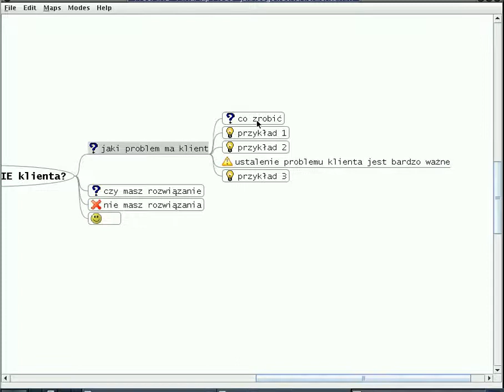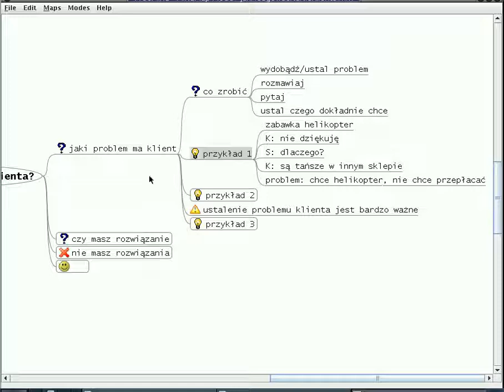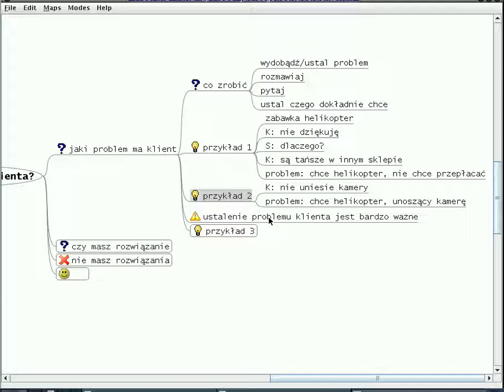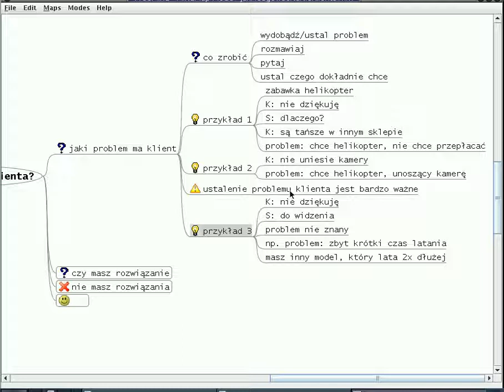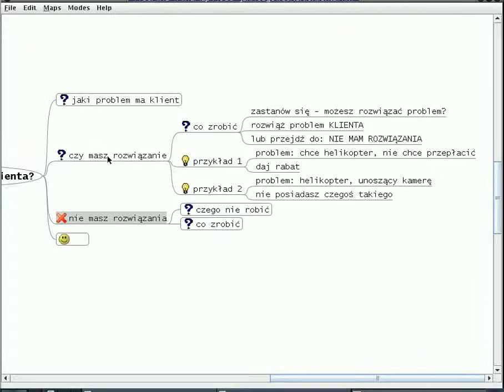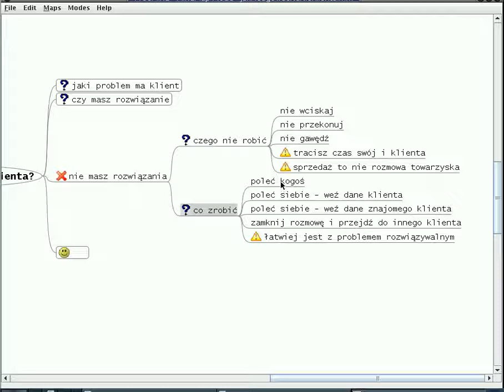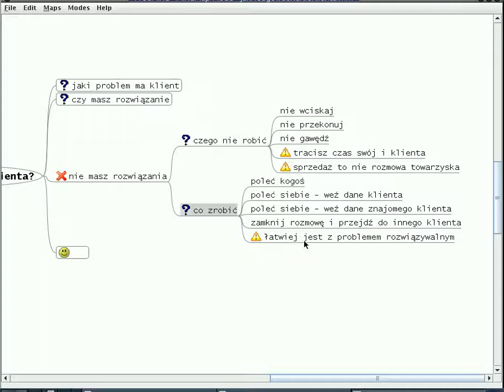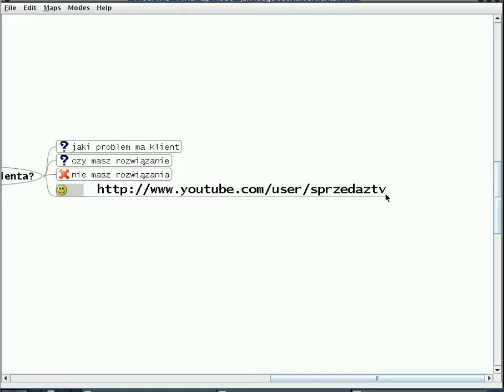Jak reagować na NIE klienta